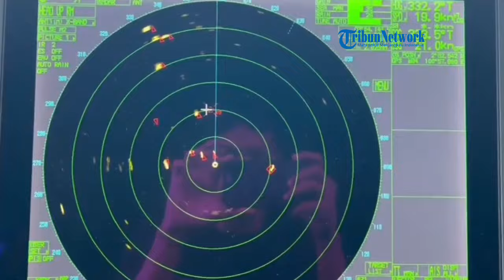ABK Kapal Hantu Berbendera Malaysia Lompat ke Laut Saat Ditangkap Di Selat Malaka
Laporan Zubir | Langsa
SERAMBINEWS.COM, - Kapal Pengawas (KP) HIU 16 Kementerian Kelautan dan Perikanan (KKP) berhasil mengamankan 1 kapal ikan asing (KIA) ilegal berbendera Malaysia.

Petugas KKP juga mengamankan 5 pelaku di kapal pukat trawl (kapal hantu) itu, yailkni 4 anak buah kapal (ABK) dan 1 tekong semuanya berkebangsaan negara Myanmar.

Kapal tersebut ditangkap saat kedapatan melakukan illegal fishing di Wilayah Pengelolaan Perikanan Negara Republik Indonesia (WPPNRI) 517 perairan Selat Malaka.

Hal ini disampaikan Plt Direktur Jenderal Pengawasan Sumber Daya Kelautan dan Perikanan (PSDKP), Dr. Pung Nugroho Saksono, melalui Kepala Stasiun PSDKP Belawan, Muhamad Syamsu Rochman, Senin (4/2/2024).

Syamsu didampingi Komandan KP HIU 16, Albert Essing dan Kepala Satwas PSDKP Langsa, Askari, merilis penangkapan KIA berbendera Malaysia itu, di Dermaga Satwas PSDKP Langsa.

Menurut Kepala Stasiun PSDKP Belawan, kapal hantu (pukat trawl) atau KIA berbendera Malaysia ini berhasil dihentikan oleh KP Hiu 16 Pangkalan PSDKP Belawan pada Sabtu (2/2/2024) pukul 11.04 WIB.

Hasil pemeriksaan, KIA tidak dilengkapi dokumen perizinan berusaha penangkapan ikan yang sah dan menggunakan alat tangkap terlarang trawl (alat penangkapan ikan berupa jaring).

KIA yang diamankan ini bernomor lambung KM. KF 5032 jenis seakeeping 60 GT dengan jumlah ABK sebanyak 5 orang yang merupakan WNA berkebangasaan Myanmar.

Sementara modus operandi yang mereka lakukan adalah melakukan aktivitas penangkapan ikan di wilayah perbatasan, dan merangsek masuk ke wilayah Indonesia dengan menyimpan Bendera Malaysia.

Kemudian KIA Malaysia tersebut ditarik dan tiba pada Minggu (3/3/2024) sekitar pukul 17.00 WIB di Dermaga Satwas PSDKP Langsa.

Dugaan Pelanggaran KIA berbendera Malaysia ini melakukan kegiatan WPPNRI 571 tanpa izin yang sah dari Pemerintah Republik Indonesia dengan Aancaman hukuman bagi pelaku penjara paling lama 5 tahun dan denda maksimal Rp 2 miliar. (*)